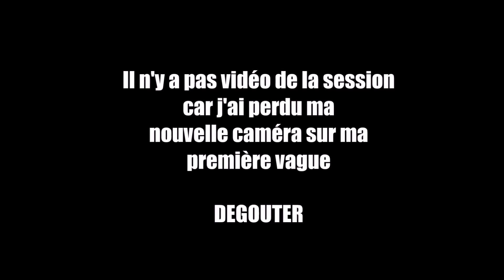SHORELINES WATERLIFE STAND UP PADDLE/BODY SURFING une fin et début d'année ventés BONNE ANNEE A TOUS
Une semaine pas super
D'abord , je perds ma caméra que j'ai reçu a noël , les boules
Beaucoup de vacanciers sur l'ile alors beaucoup de réparations à faire
Et les alizés sont très forts pour cette fin d'année
BONNE ANNEE A TOUS